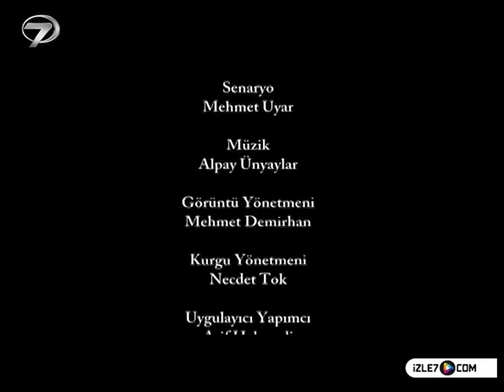Amentü - Kanal 7 TV Filmi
Recep küçük yüreğiyle 'Âmentü billâhi' diyerek inanmıştı. Hayallerine engel olanlar çıksa da; onu gözetenin, koruyan birinin olduğunu kesin biliyordu. Babasına ve güzel bir hayata kavuşmanın özlemini çeken küçük Recep'in mücadelesi Âmentü'de...

Recep babasına verdiği sözü tutmuş, Âmentü duasını ezberlemiştir.  Âmentü’ye inandığı gibi Almanya’da çalışan babasının da bir gün döneceğine inanmaktadır. Yalnız, köyün ağası Mazhar, Recep’in babasının Almanya’da öldüğü söylentisini yayarak Recep’in annesi Halime’ye sahip olma niyetindedir. Halime ve Recep, yoksulluğa direndikleri gibi Mazhar Ağa’nın saldırılarına da karşı koyarlar. Recep’in okula başlama zamanı gelmiştir. Önlük, ayakkabı, çanta alacak paraları yoktur. Ele güne el açmamak için ana-oğul yoğurt yapıp kasaba pazarında satmaya karar verirler. Böylece ihtiyaçlarını alabileceklerdir. Kasaba pazarına yoğurtları sarsmadan, sulandırmadan, kaymağını bozmadan taşımaları gerekmektedir. Sulanmış yoğurt para etmemektedir. Ana oğul ellerinde yoğurt bakraçları yola çıkarlar. Mazhar Ağa yoğurtların pazara ulaşmaması için iki adamını ana oğulun peşine takar. Ne yapıp edip bu yoğurtları bozacaklardır… Küçük Recep Âmentü duasına inandığı gibi yoğurtları satıp okul önlüğüne kavuşacağına ve babasının bir gün döneceğine inanmaktadır…

Yapımcı – Yönetmen: Nazif Tunç
Senaryo: Mehmet Uyar
Oyuncular: Özge Özdil, Halil İbrahim Oflaz, Halit Karaata, Pervin Mert, Ali Sağ, Emir Muhammed Aksoy, Güler İşler, Erkan Demircioğlu, Ziya Can, Cengiz İlker Hürgenç, Sultan Uysal, Barış Kaya
Yapım: Halk Film,  90 dakika, 2014